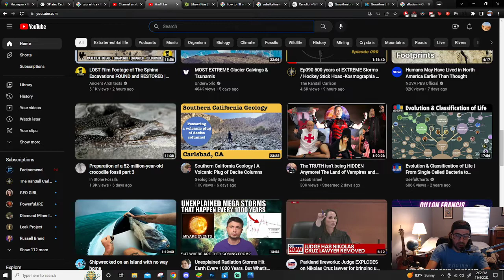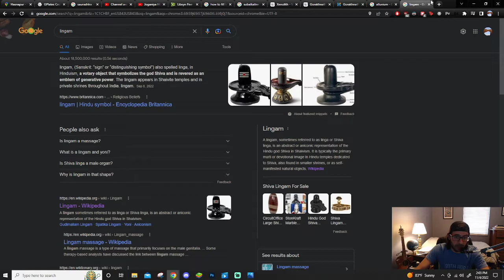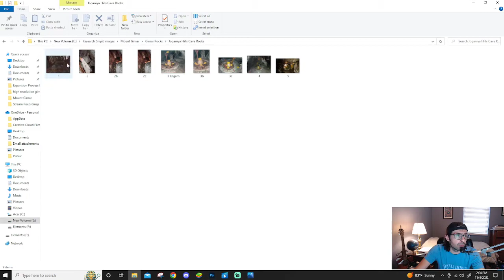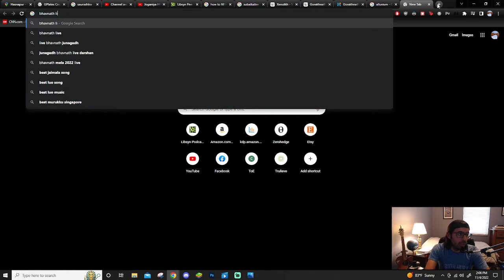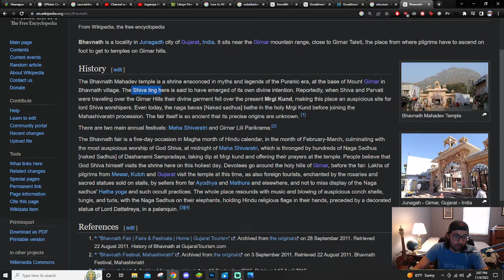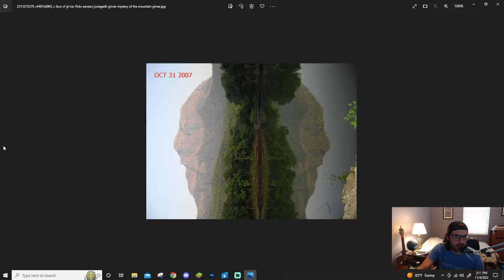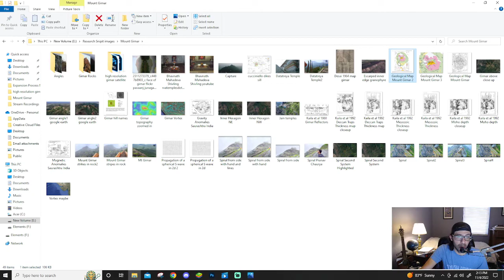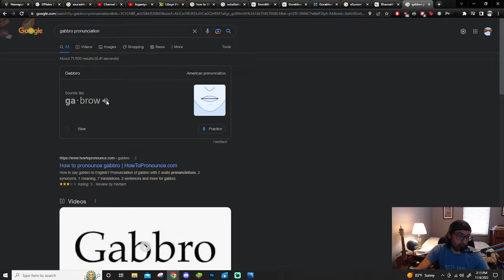Underground Science #55 - Girnar ROCKS (Part 4)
More on GIrnar rocks.